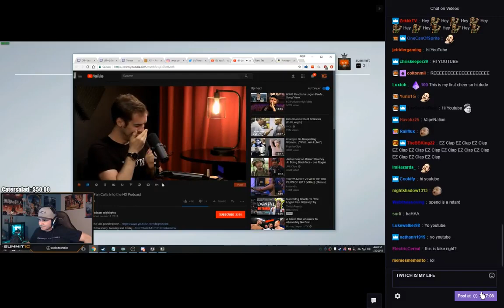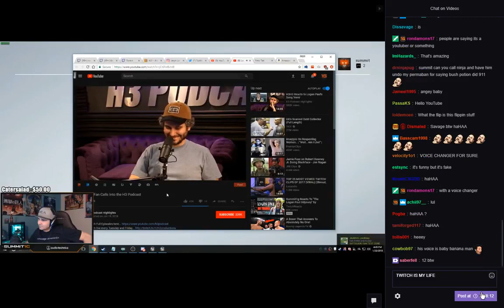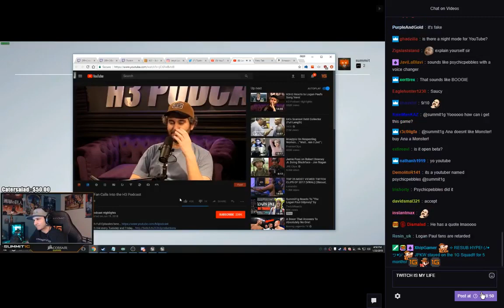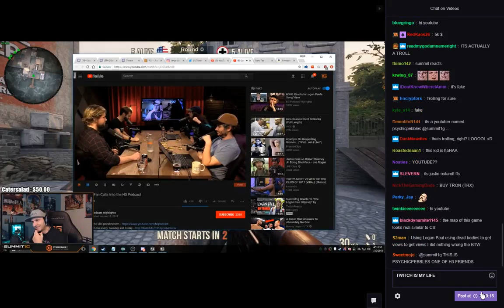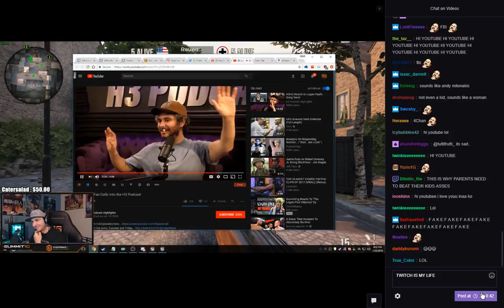Summit1g reacts to "Logan Paul Fan Calls Into the H3 Podcast"